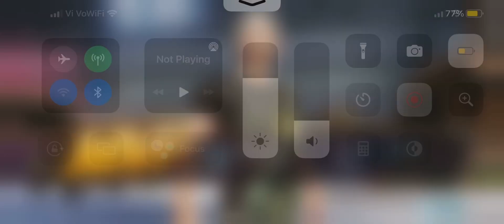New tdm video and my real id reaveal after some days